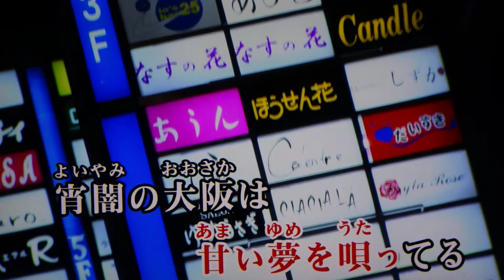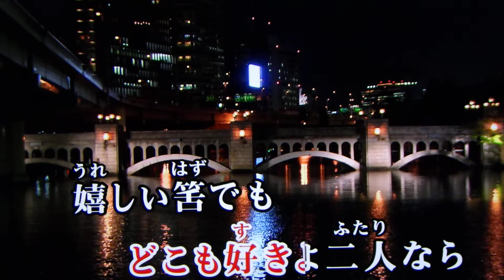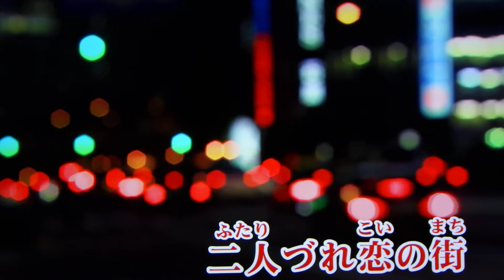masatoshi ♪大阪ラブソディー 🎤 宮古島 🎼 ♬海原千里・万里 ♬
masatoshi ♪沖縄・宮古島 🎼 🎤 ♬ 昭和51年 海原千里・万里 ♬ 大阪ラブソディー  🎤